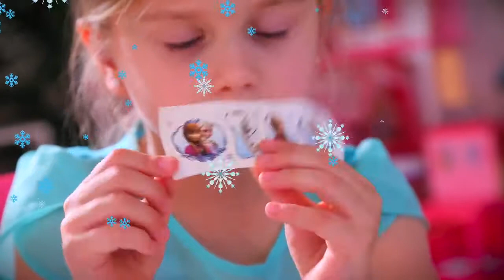DISNEY Princess Giant Surprise Egg Toy Opening | Power Wheels Toy Car Ride On | Surprise Toy PTU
Disney Frozen's Queen Elsa and Disney's The Little Mermaid Princess Ariel are on Playtime Toy Unboxing. Kyla, or should we say Elsa is a superhero in real life and today she is opening a giant surprise egg with toys inside. Today's toy surprise egg is filled with a Monster High ragdoll Draculaura which is adorable, a Barbie Career doll Pilot doll, Toy Story Kinder Eggs and Disney Cars kinder chocolate eggs. We got Buzz Lightyear again this time around hidden inside the chocolate egg. Queen Elsa also finds an Ariel Glitter Glider Doll that comes with Flounder the Fish and a beautiful princess dress that you can change. This Ariel Doll is special because it actually talks! The first disney talking doll? We have it here on Playtime Toy Unboxing! Frozen and Frozen2 coming soon!

Playtime Toy Unboxing is a leading YouTube Channel that does what our name suggests – playtime toy unboxing!
We believe the more children’s lives are enriched with playtime, free thinking, creativity, imagination, enjoyment and role playing, the better their chances for optimal engagement, literacy, happiness and self-actualisation in childhood and later life.

And of course seeing what toys you get and how your child might enjoy them helps you (and santa) and other birthday shoppers know which might be the best toy set to invest in before you buy!